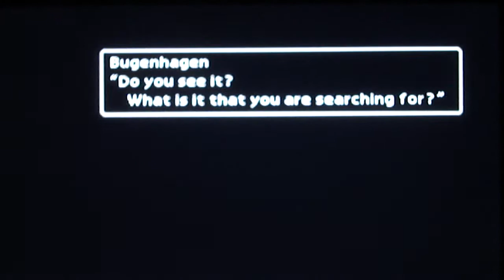Final Fantasy VII No Magic Run #66: More lectures from Bugenhagen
In this episode, we see Bugenhagen again to see what he has to say about stopping meteor.